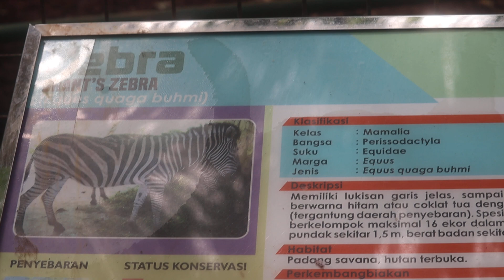Hewan Zebra makan siang | kebun binatang